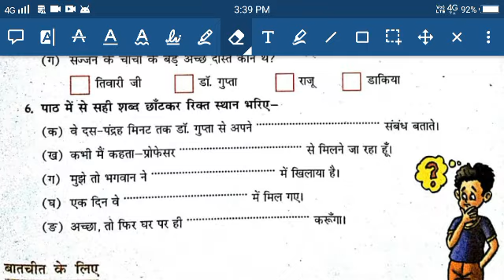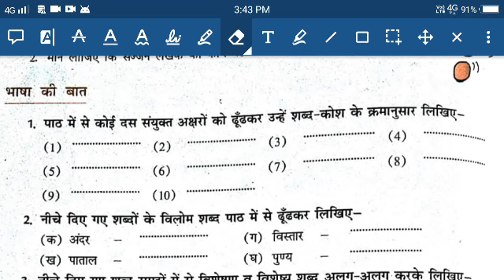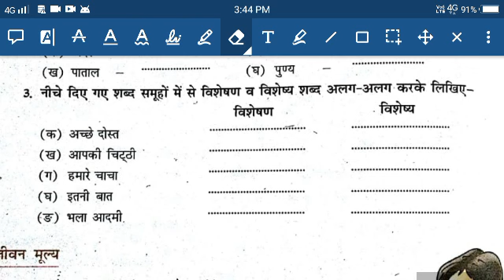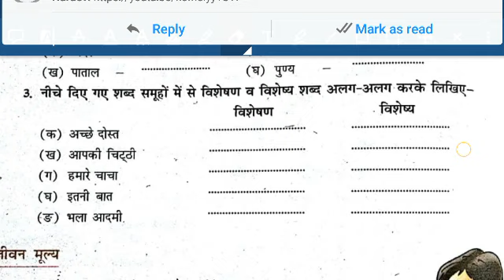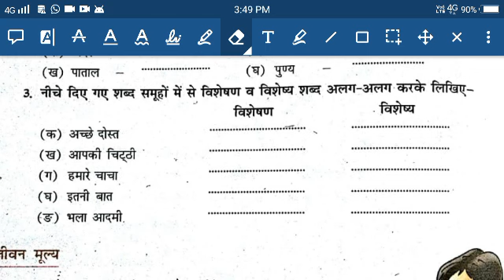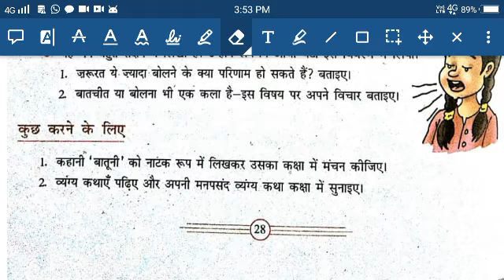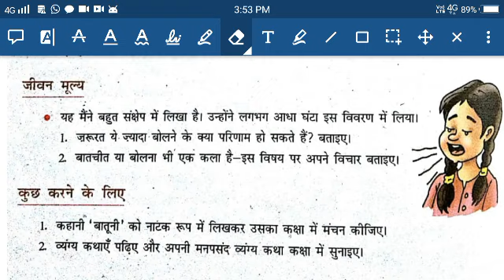D.A.V nahan class 7th hindi gyan sagar Ch.4 (बातूनी) part 4